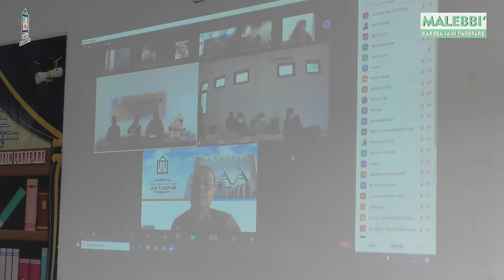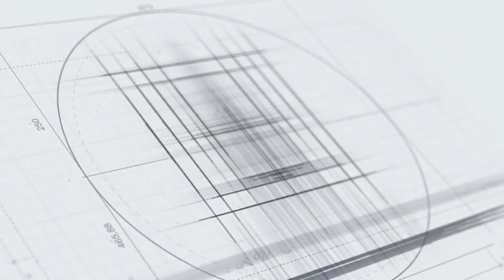Berita Sepekan 21 September 2021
Channel Malebbi' Kareba IAIN Parepare adalah program yang dikelola oleh Humas IAIN Parepare dan mengabarkan higliht berita seputar kegiatan IAIN Parepare selama sepekan. Untuk pekan ini, channel Mallebi Kareba mengabarkan berita tentang:
1. Workshop Publikasi Ilmiah Fakultas Ekonmi dan Bisnis Islam IAIN Parepare
2. Wisuda Lulusan Sarjana dan Magister IAIN Parepare Tahun Akademik 2021
3. Rapat Akademik Dosen Fakultas Ushuluddin, Adab dan Dakwah IAIN Parepare
4. Ramah Tamah Wisudawan dan Wisudawati Fakultas Ekonmi dan Bisnis Islam IAIN Parepare